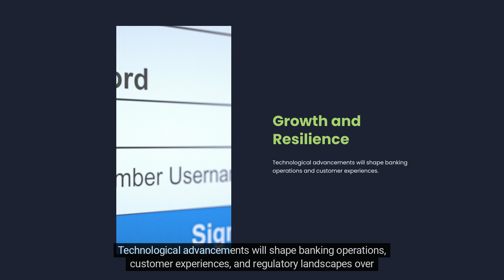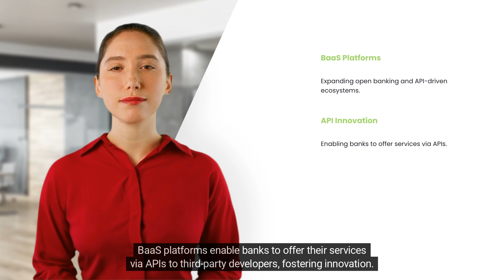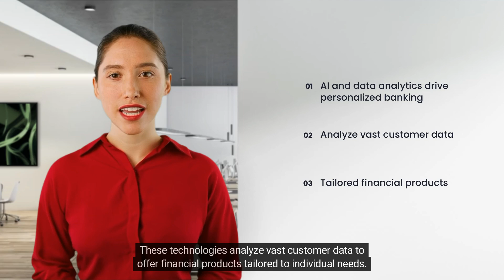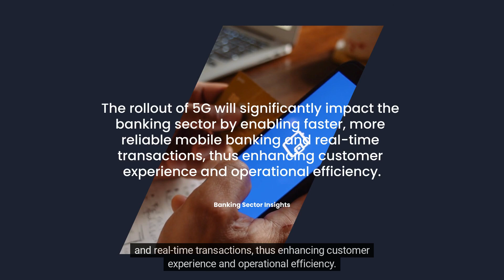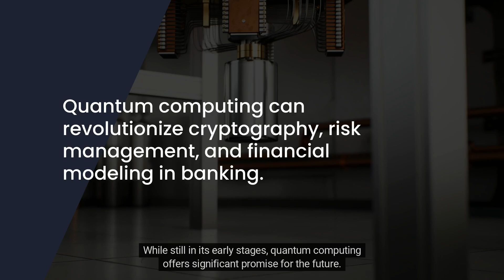The Future of Digital Transformation in Banking: Navigating the Next Decade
Explore how digital transformation is reshaping banking operations, enhancing customer experiences, and ensuring regulatory compliance in the next decade.